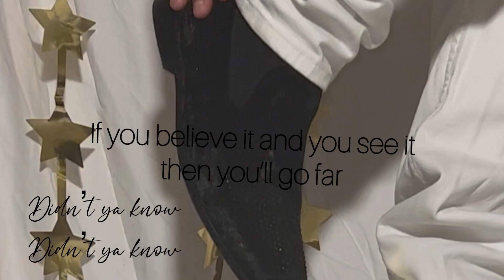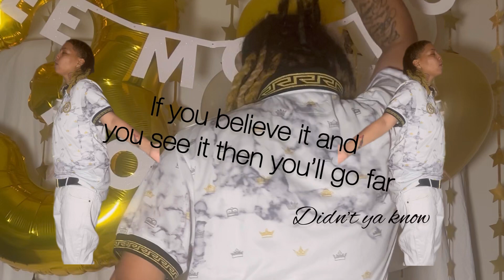“MANIFEST” -TeeMonroe (OFFICIAL MUSIC VIDEO) prescribed.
Thanks to another year blessed ! I appreciate all my supporters! Here’s to 30, CAPRICORN SEASON 1/14🥳♑️

Edit and shot on 13 max pro iPhone !